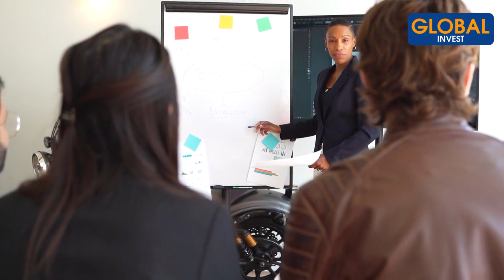La Différence Entre Un Entrepreneur et Un Investisseur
Dans cette nouvelle vidéo t'explique la différence entre un entrepreneur et un investisseur

Avertissement